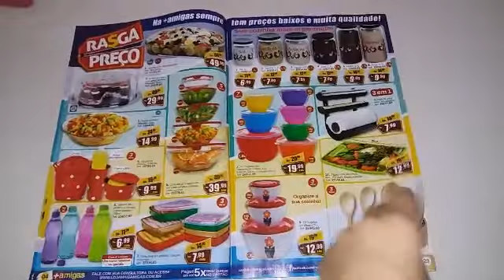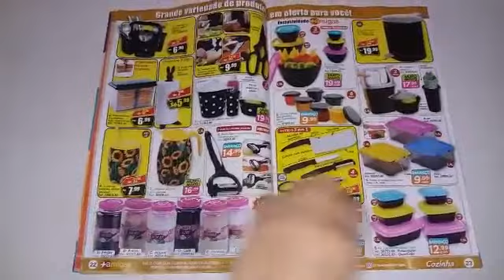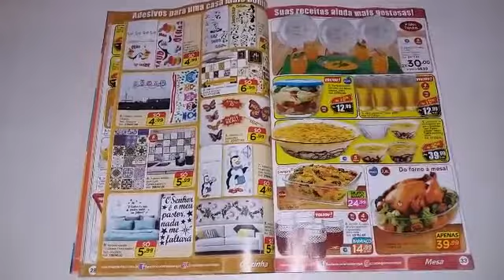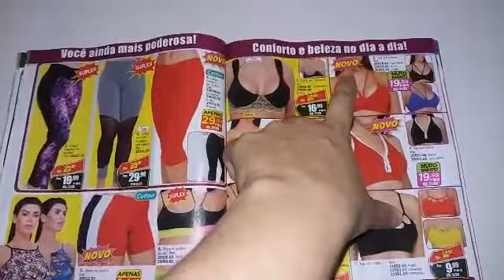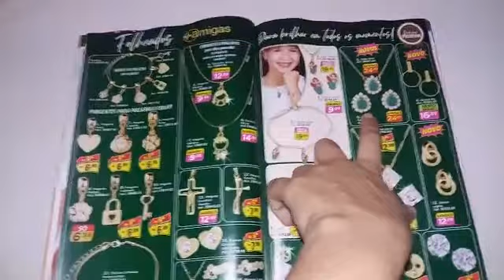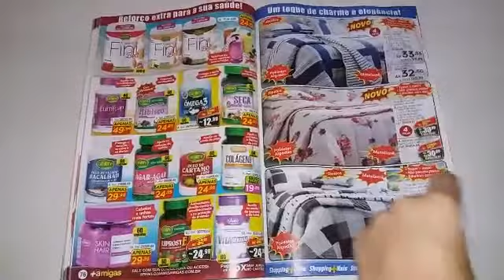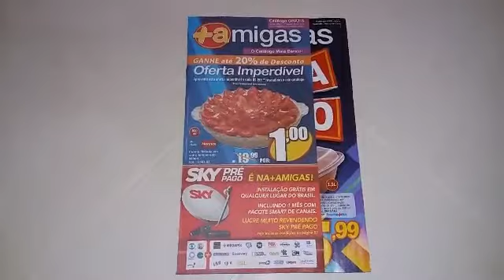Catálogo mais amigas de Março de 2020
Catálogo de Março da Mais amigas
estar com muitas promoções.